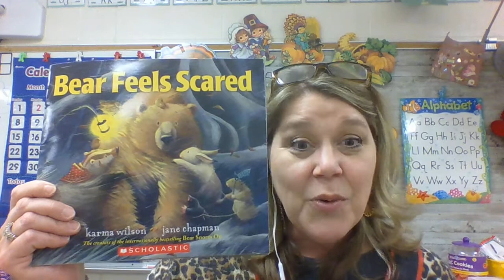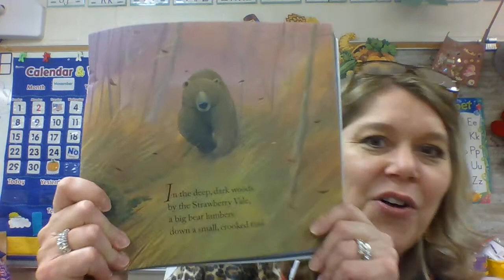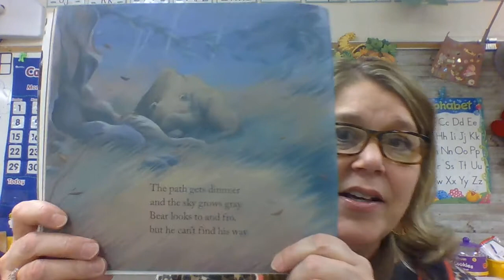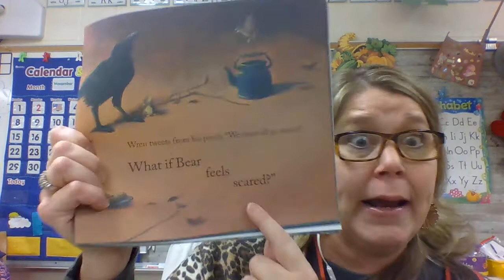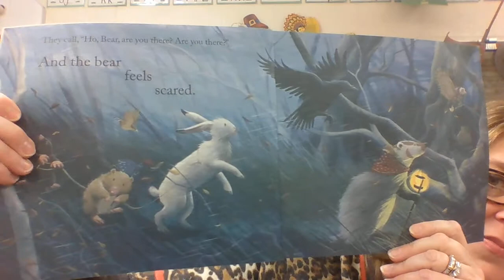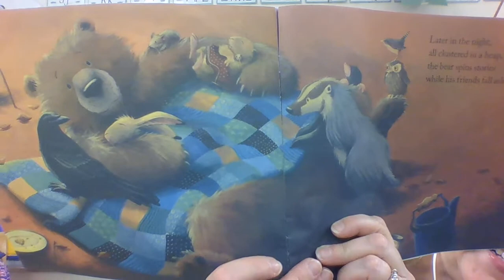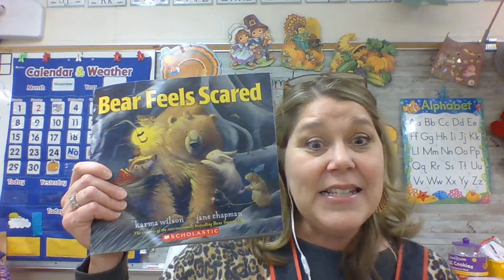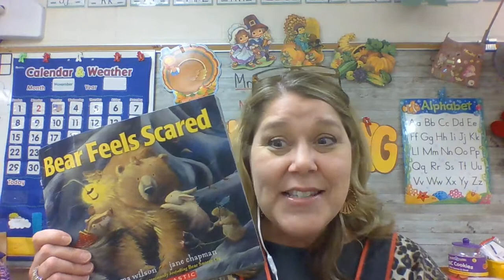Bear Feels Scared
This is a sweet story and friendship any about feeling scared.